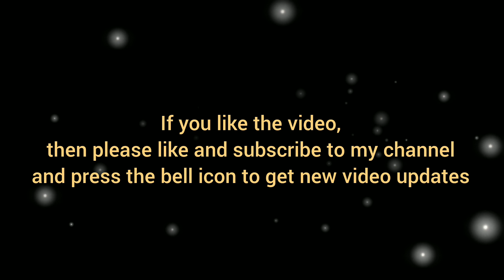Cute Radha-Krishna Drawing With Poster Colour 🙏🌼✨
radha krishna drawing easy step by step with colour
radha krishna drawing easy holi
radha krishna drawing easy way
radha krishna drawing step by step holi
radha krishna drawing step by step with colour